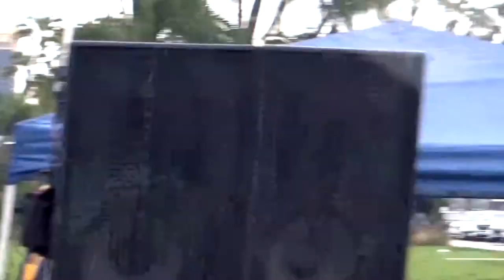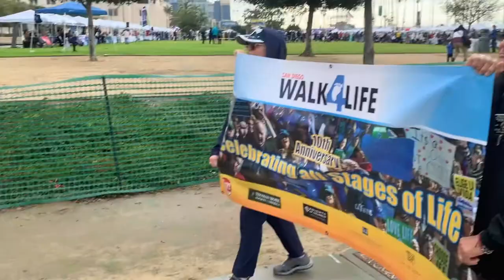Bishop McElroy at 2022 Walk for Life: Roe Close to End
Bishop Robert McElroy of the Roman Catholic Diocese of San Diego speaks Jan. 15, 2022, at the 10th annual Walk for Life, an anti-abortion event at Waterfront Park near the County Administration Building in San Diego, California. Also shown are highlights of Shawn Carney remarks to a crowd of hundreds. For story and photos, see Times of San Diego.